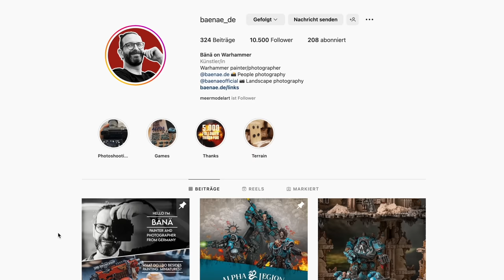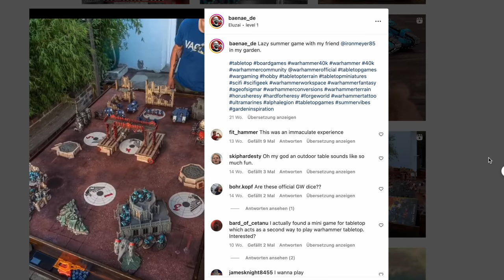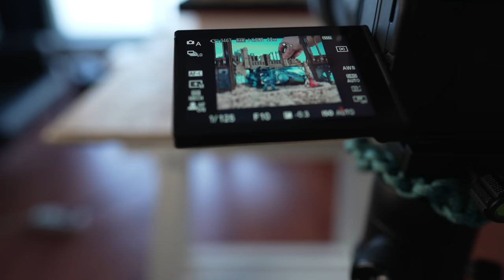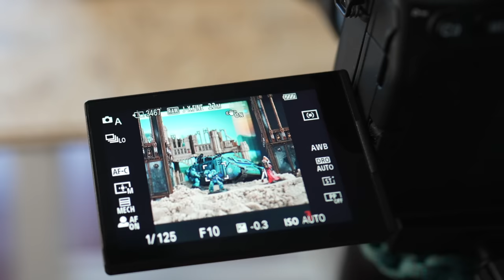Warhammer Figuren und Miniaturen fotografieren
Du möchtest Lego, Warhammer oder sonstige Miniaturen fotografieren? Im Video zeigt Benjamin Dir mit Stephan Wiesner wie es geht! Tipps und Tricks zur Bildgestaltung, Belichtung und den Kameraeinstellungen.

Unsere Ausrüstung: